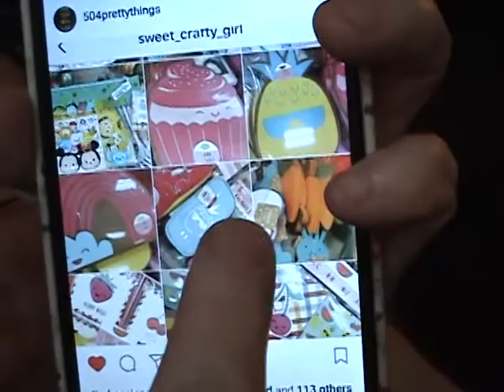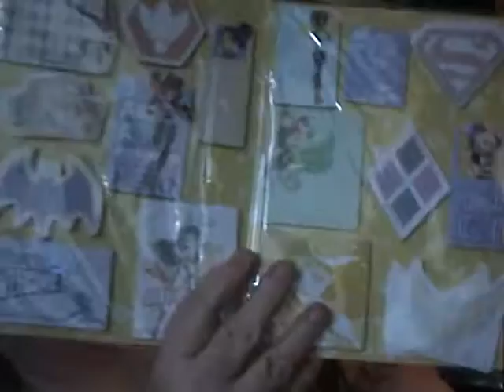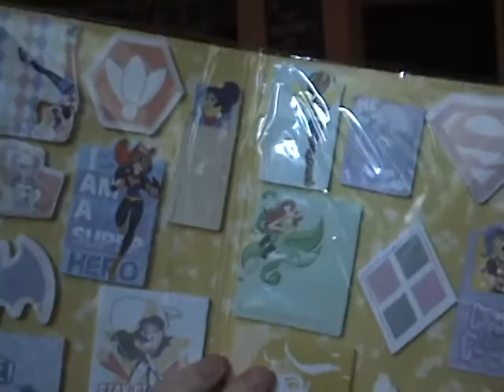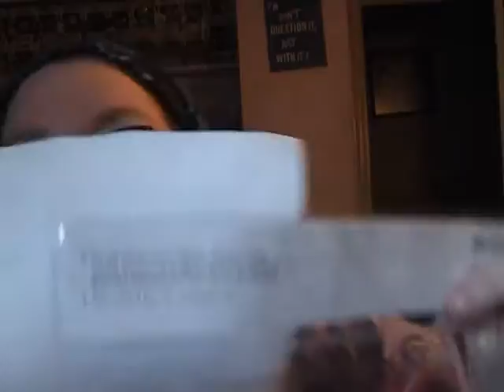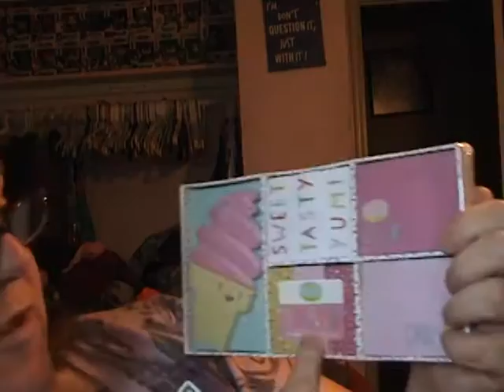Target Haul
Rob and I went and did some shopping at Target!
Here are the videos for the heart shaker paper clips